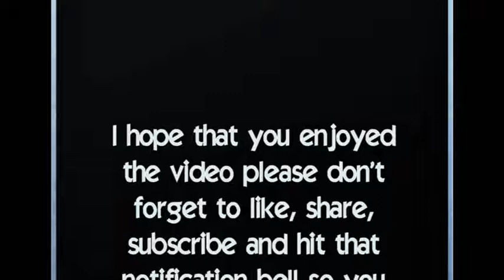Getting Into A Fight On The Train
After a long overnight shift at work, Tyrone runs into a problem on the way home. Let's hear how dangerous it is when you are minding your own business in the N.Y.C transit system.